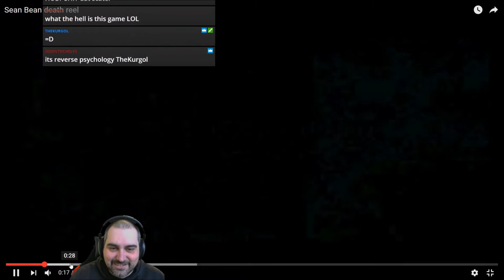Bloodbowl 2 - BRAINLESS CHAOS - Game 36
Jimmy Fantastic's Chaos vs. Orcs